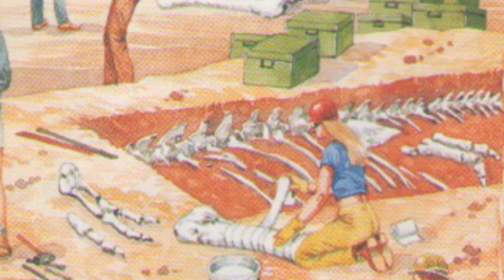Aga Kadabra Vlog 09x02 - Tracce del passato - Il lavoro di scavo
MARCHETTE INIZIALI 0:00
INTRO 1:13
L'ESPLOSIVO 2:14
UN LAVORO PAZIENTE 2:50
RICORSO ALLA SPAZZOLA 3:50
LE FOTOGRAFIE 4:24
LA RICERCA DI NUOVI INDIZI 5:08
RICOSTRUIRE 5:37
MANEGGIARE CON CURA 6:17
I RITROVAMENTI PIU' IMPORTANTI 7:06